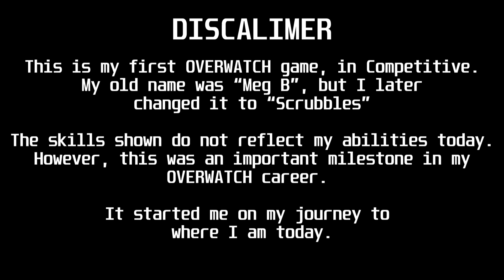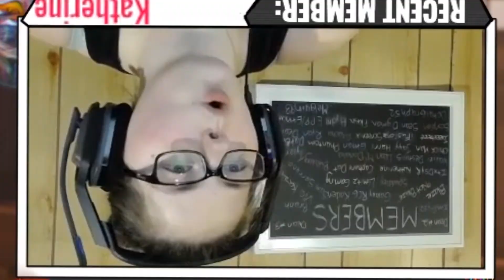My FIRST Competitive Overwatch Game! | Overwatch Beginner Gameplay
OH MY GOD, I WAS SO BAD! 😅 This was my FIRST Competitive Overwatch Game. Enjoy my Overwatch Beginner Gameplay!
★ FOLLOW SCRUBBLES ★

★ SCHEDULE ★

🔴Monday:
   • Overwatch @ 6pm EST
🔴Wednesday:
   • Overwatch @ 6pm EST
🔴Thursday:
   • NEW VIDEO @11am EST EVERY WEEK!
🔴Friday:
   • Overwatch @ 6pm EST
🔴Saturday & Sunday:
   • Variety Streams and/or Overwatch @1pm EST
★ CREDITS ★